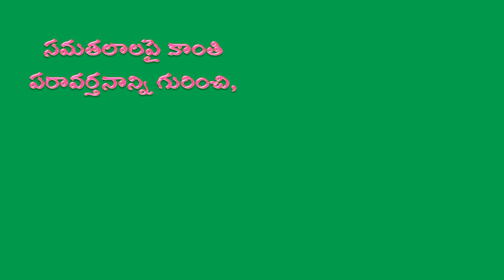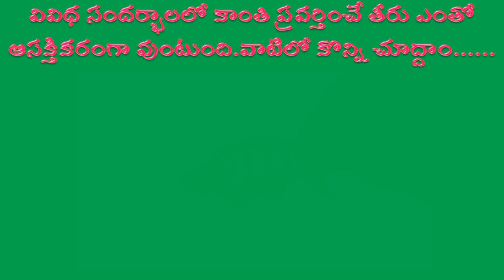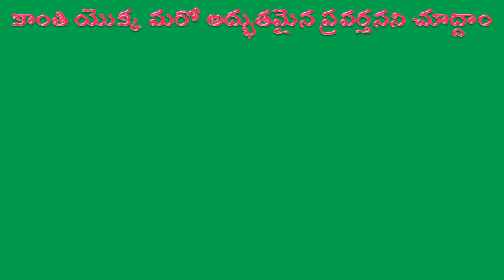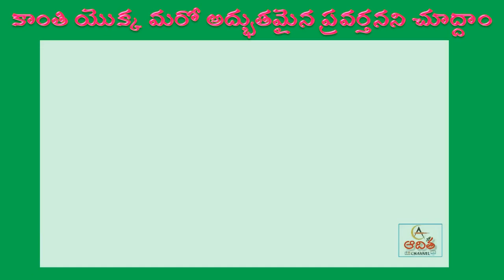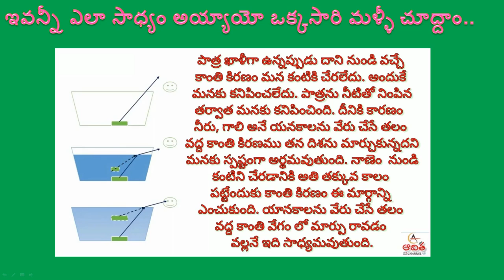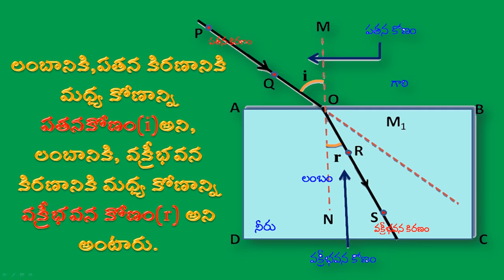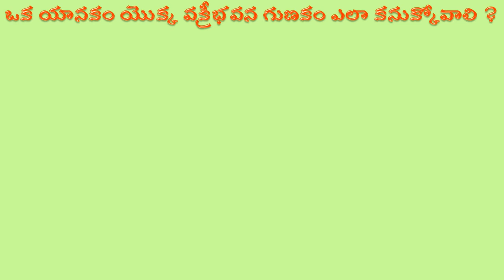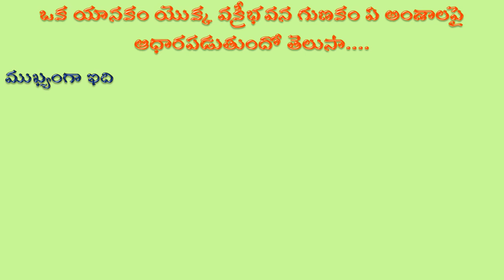IX TM: వక్రీభవనము మరియు వక్రీభవన గుణకము (REFRACTION&REFRACTIVE INDEX)